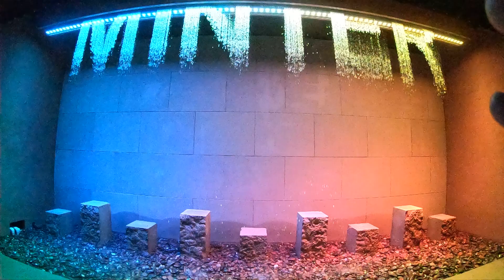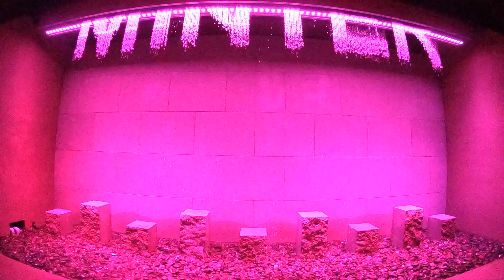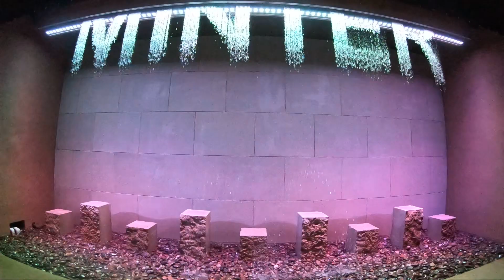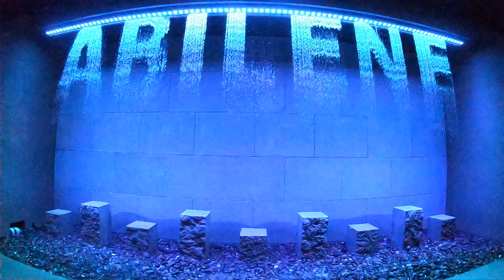Abilene Texas - Minter Park - Digital Waterfall - Slow Motion Version